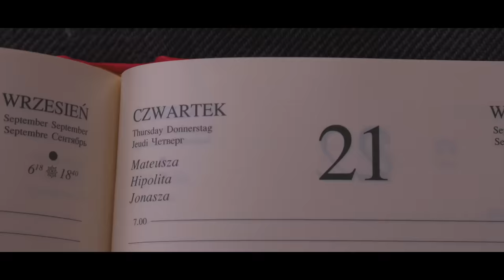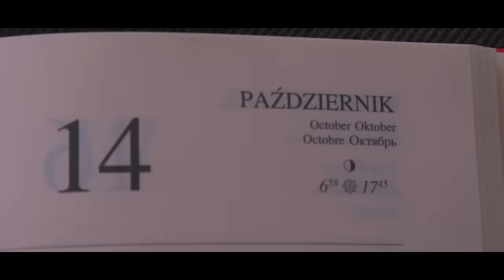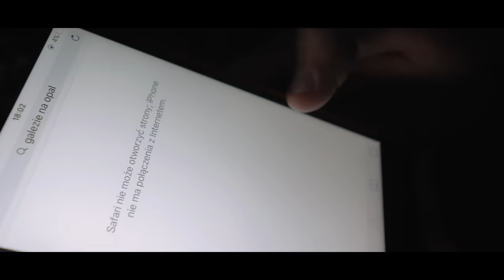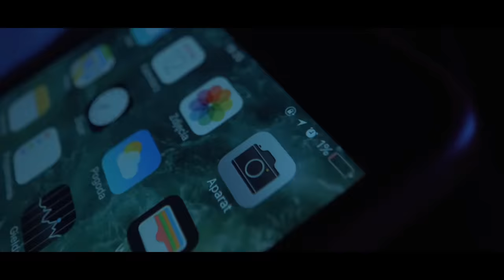Facet vs survival z kobietą | Czy mówiłem Wam?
Wystąpili:
Martin Stankiewicz
Laura Nadolska
Waldemar Nowak
Michał Wołyńczyk
Adam Pawlak
Sebastian Kępka
Sebastian Godlewski
Jan Steifer

scenariusz i reżyseria: Martin Stankiewicz
kierownictwo produkcji: Ewelina Urbańska
zdjęcia: Miłosz Domoń
dźwięk: Mikołaj Kicika
kostiumy: Laura Nadolska
montaż: Martin Stankiewicz
vfx: Marcin Randall Nowakowski

Film powstał we współpracy z Coca-Cola Polska.

Film inspirowany seriami Bref i Long Story Short